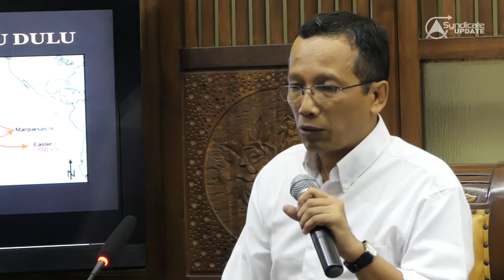Membangun Republik : Dinamika Perjuangan Kemedekaan dan Relevansinya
Syndicate Update (21/7) - Seri Kebangsaan
PARA Syndicate

“Membangun Republik: Dinamika Perjuangan Kemerdekaan dan Relevansinya”

Bersama:
[1] Dr. Baskara T. Wardaya, SJ (Universitas Sanata Dharma, Yogyakarta)
[2] Sita Supomo, MBA (Penggerak, Perempuan Indonesia Antikorupsi)
[3] Harry Wibowo (Redaktur Pelaksana Jurnal Prisma)
[4] Dr. Muhammad AS Hikam, APU (Dosen President University)
[5] Ari Nurcahyo (Direktur Eksekutif PARA Syndicate/Moderator)

di kantor PARA Syndicate,
Jl. Wijaya TIMUR 3 No. 2A Keb. Baru Jakarta Selatan.

Terima kasih. Salam dan hormat.